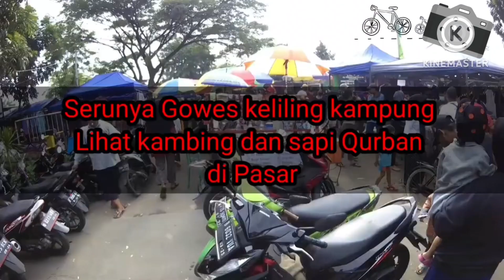gowes keliling kampung lihat hewan qurban